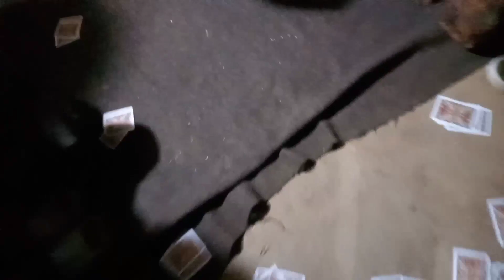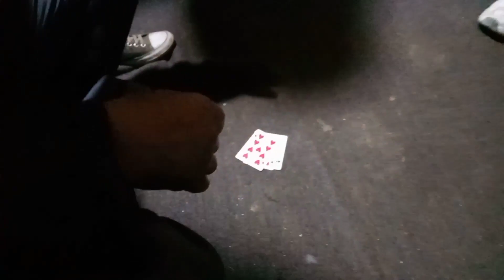Day Two, Hamro Bhela, Khatra Dance,Taas